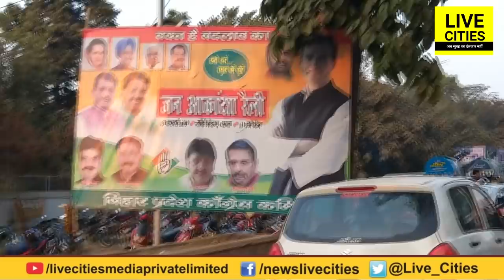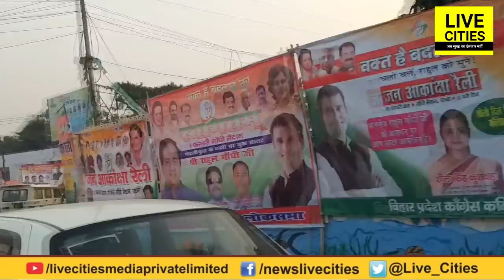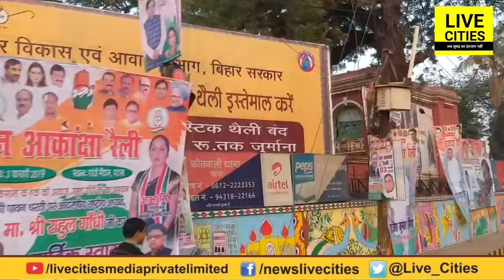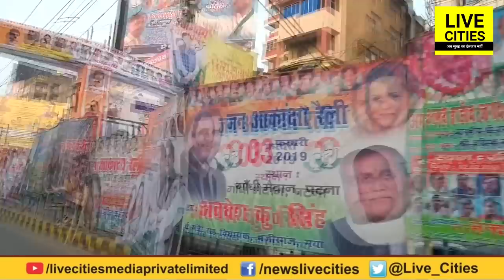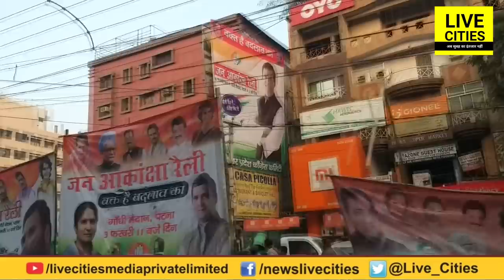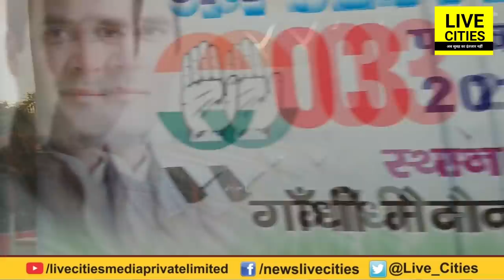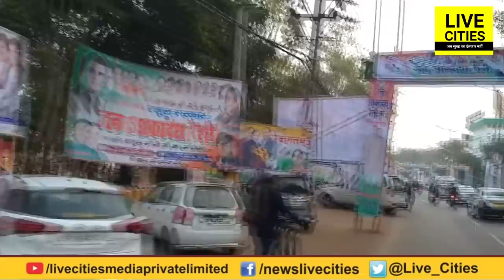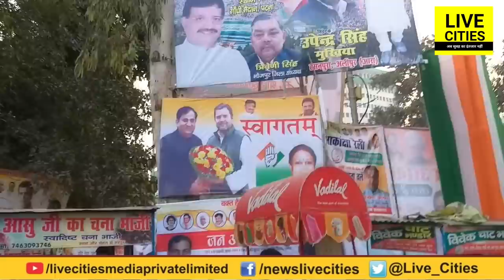Rahul Gandhi Patna Rally से पहले Patna की Bullet यात्रा, हर तरफ सिर्फ पोस्टर ही पोस्टर | LiveCities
Rahul Gandhi Patna Rally से पहले Patna की Bullet यात्रा, हर तरफ सिर्फ पोस्टर ही पोस्टर  l LiveCites